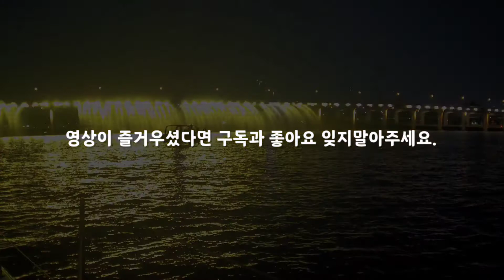여름에 꼭 가봐야할 한강 물놀이 분수 Best4/여의도물빛광장분수/반포무지개분수/뚝섬음악분수/한강난지공원 거울분수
안녕하세요? 레이로그입니다.
무더운 여름이 성큼 다가왔습니다.
이번에는 남자친구와 함께 서울 속 물놀이장소를 알아보던 중
한강 주변 물놀이 분수들이 운영한다고해서 그 중 네 곳을 골라 다녀왔습니다.
오랜만에 아이들이 뛰노는 모습 사람들이 즐거워하고 행복해하는 모습을 보고 힐링하고 왔습니다:)
00:46 한강난지 거울분수
02:19 여의도 물빛광장분수
03:48 뚝섬 음악분수
05:11 반포 달빛무지개분수 가기 위해 방문한 요트탑승장 골드블루마리나
07:05 반포대교 달빛무지개분수
*반포대교 달빛무지개분수는 세빛섬 광장에서 관람하실 수있으며, 저희는 달빛 무지개분수를 더욱 가까이서 보고싶어서 요트투어를 진행했습니다.